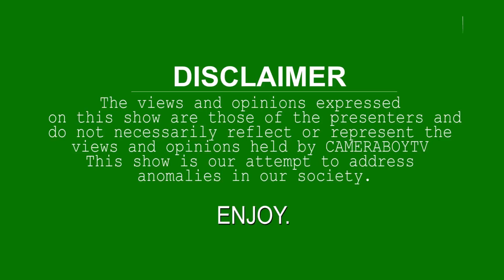TABLESHAKERS: SexForGrades - The Menace It Poses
Sex trades are those activities for hire and remuneration or other consideration (such as rent, or other things predatory individuals often extend). It have become prevalent in your institutions, our folks in-house discuss the virus and the continuing damage it is doing to our educational system.

This is serious business, but we have fun doing serious business.